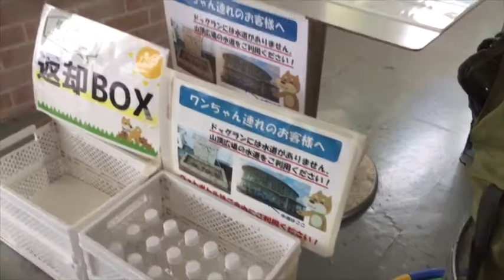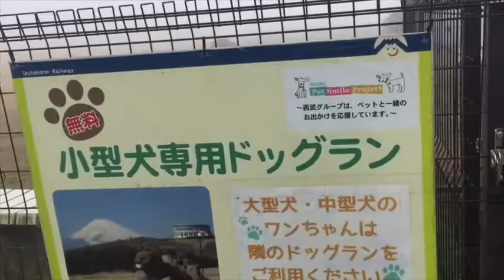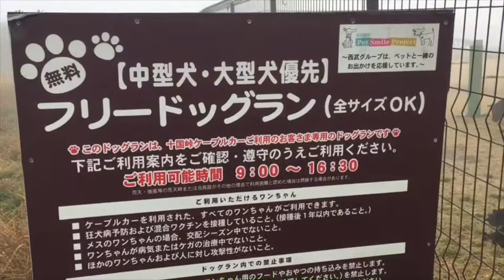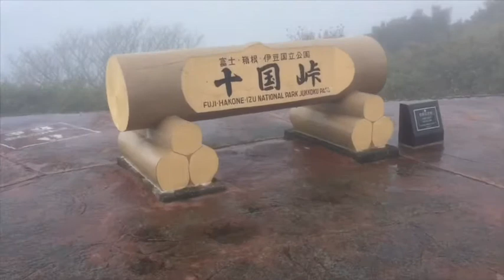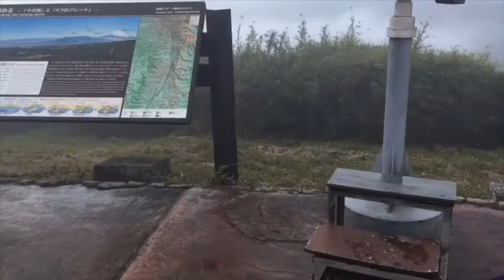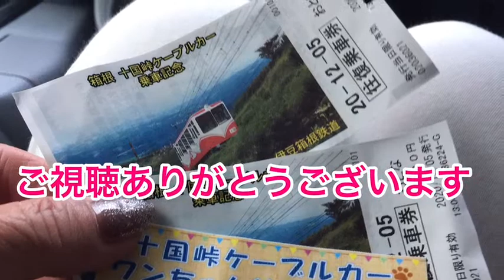【箱根十国峠】わんちゃんと一緒にケーブルカーに乗ったよ♬天空のドッグランでもあそんだよ！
わんちゃんと一緒にケーブルカーに乗り十国峠頂上へ。あいにくの天気でしたが途中雲が晴れて富士山を見ることも出来ました。空に１番近いドッグラン天空のドッグランでも遊んできました。

◆重曹シャンプーのやり方など紹介しています♬please　kiki